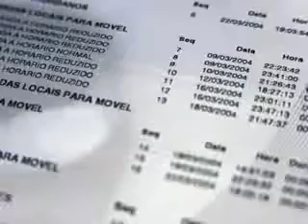Programa Onofre Júnior / Cidadão Consumidor 15/07/2010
Melhores momentos do dia 15 de Julho de 2010. Participação Katia Regina (Gerente de Atendimento da Sanecap).